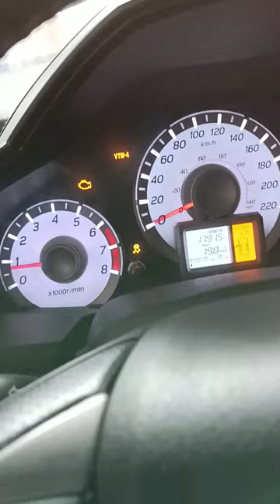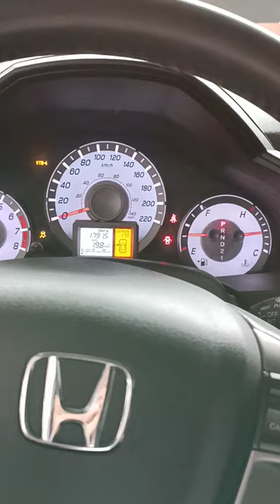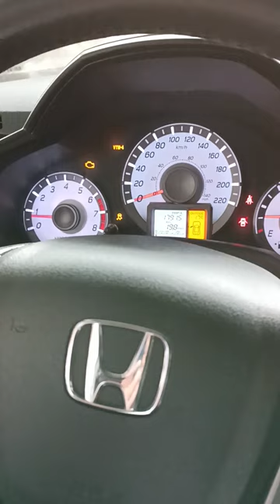CHECK DE MOTOR PARPADEA (HONDA) PILOT, ACCORD, RIDGELINE, ODYSSEY. QUE HACEMOS?